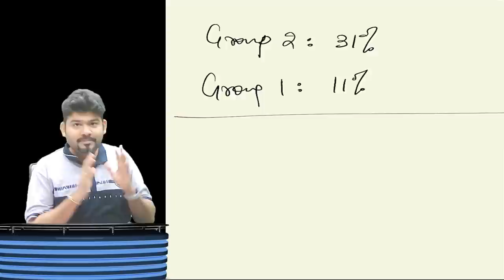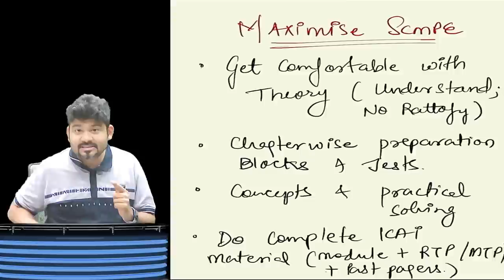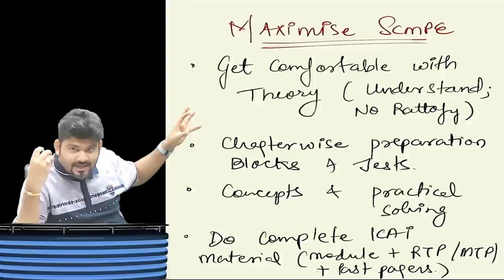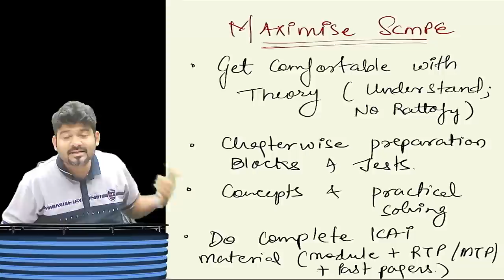Why were GROUP 2 RESULTS SO HIGH ? SCMPE GUIDANCE AND LECTURE PLANNING by CA SANKALP KANSTIYA